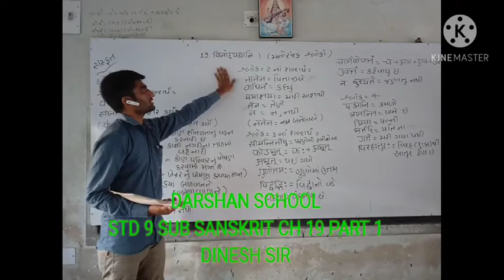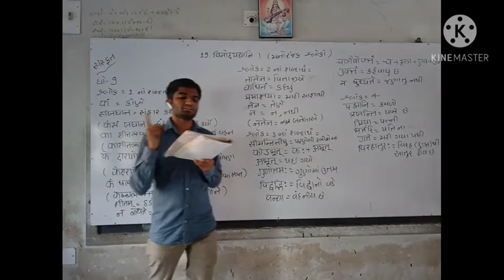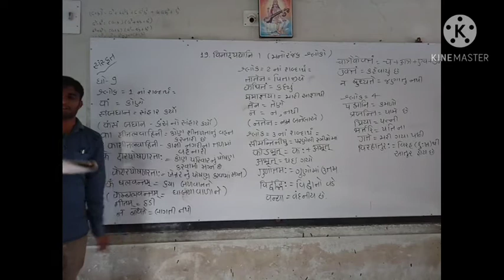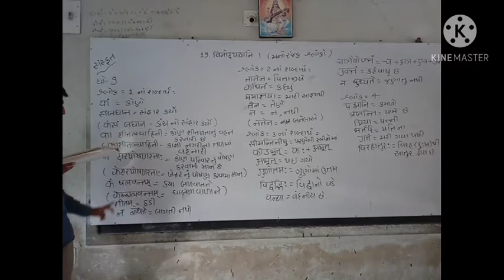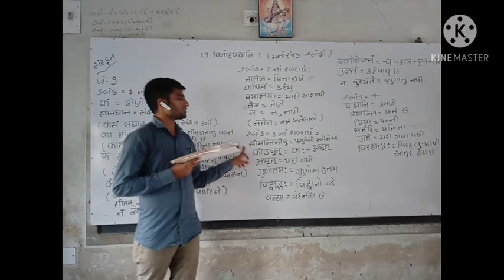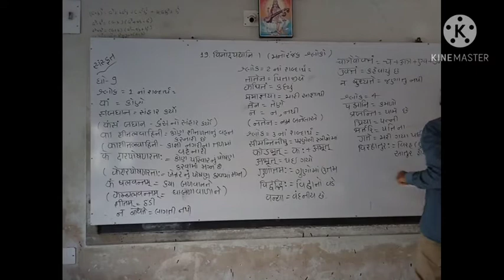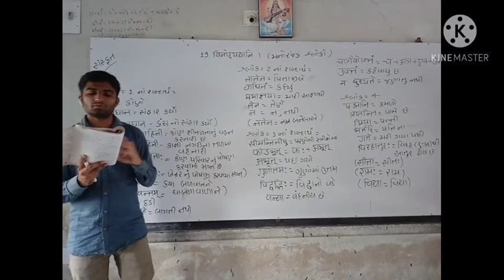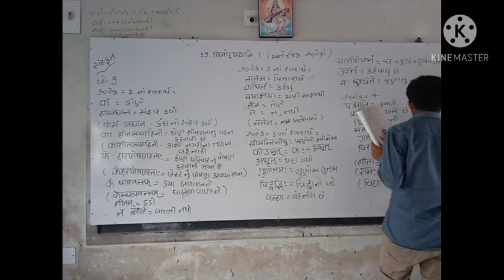JAKHOTRA SIR/SANSKRIT/STD 9 CH 19 P 1 PART 8/DARSHAN SCHOOL